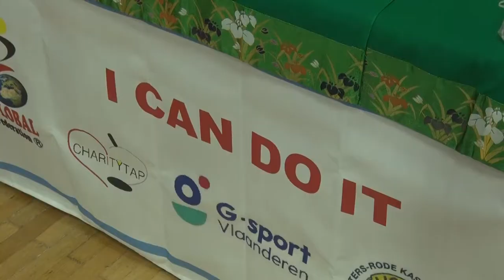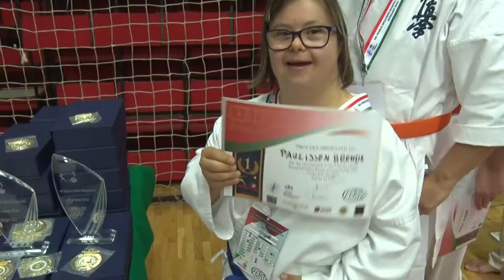Látás, hallássérült és kerekesszékes sportolók - Inkluzív Karate Kupa, Szekszárd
Látás- és hallássérültek, kerekesszékes, autista és Down-szindrómás sportolók -  Inkluzív Karate Kupa, Szekszárd

12 ország 130 versenyzője vett részt a Szekszárdon megrendezett 4. Inkluzív Karate Világkupán. A megmérettetésen a látássérült, autista, Down- kóros, hallás és értelmi sérültek mellett kerekesszékes sportolók is bemutatták a speciális alapokon nyugvó karate tudásukat.